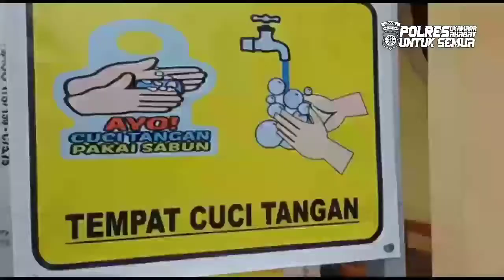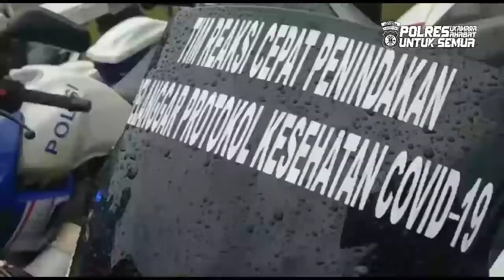Kapolres Sukamara Memberikan Penghargaan Kepada Personel Polres Sukamaara atas Kinerjanya,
*Polres Sukamara*

Kapolres Sukamara Akbp I Gede Putu Dedy Ujiana,S.I.K.,M.T Memberikan Penghargaan Kepada Personel Polres Sukamaara atas Kinerjanya, Sekaligus Polres Sukamara Gelar Sarana Prasaran Guna Mendukung Tugas Kepolisian Untuk Tetap Menjaga Kamtibmas Kab.Sukamara Tetap Aman Dan Kondusif.